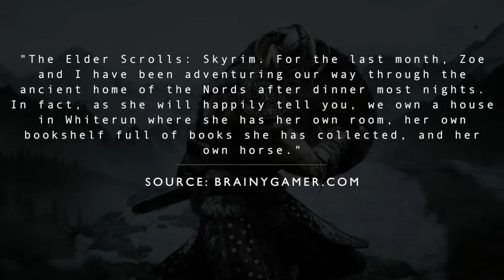10 Gamer Parents Who Mastered Parenting & Gaming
These are the best examples of good parents in gaming. Whether it's promoting gaming or getting time in for themselves and their hobby, these parents are doing it right.